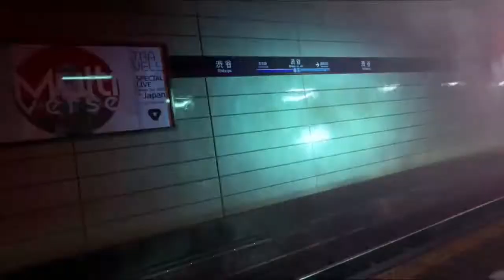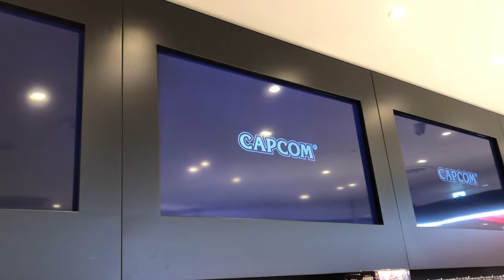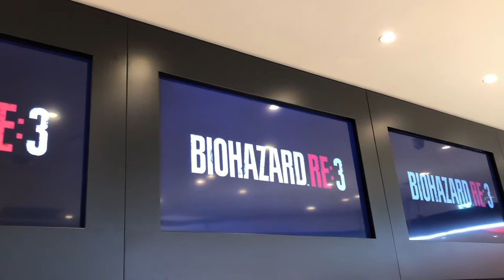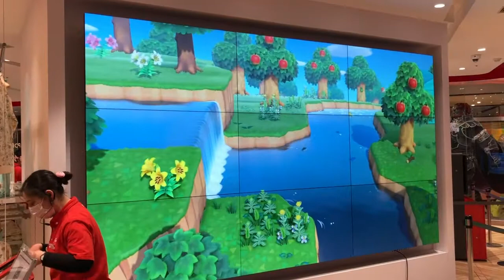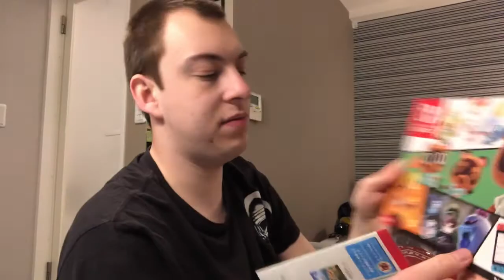Japan Trip - Day 9 (Video Game Developers, Shops & High Winds)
On my ninth day I visited video game developer buildings & shops whilst dealing with high winds in Tokyo.